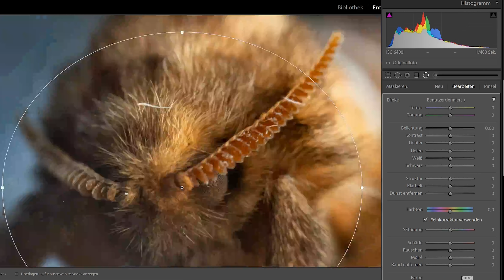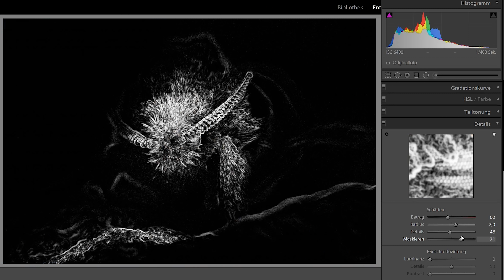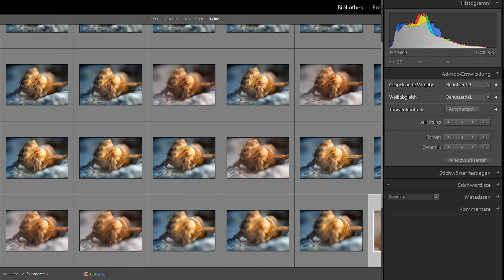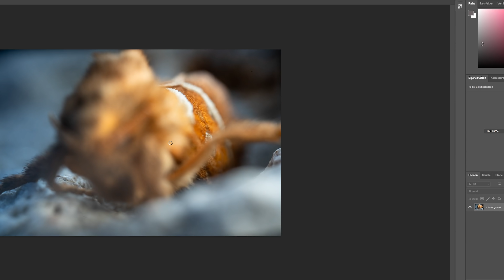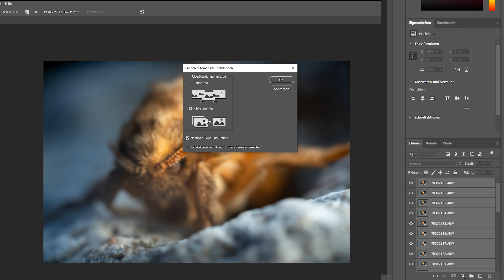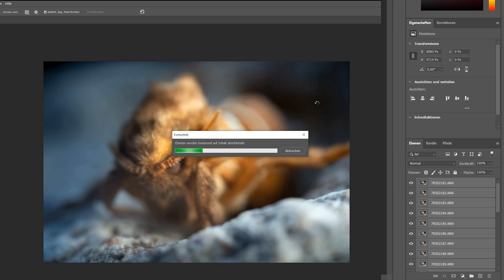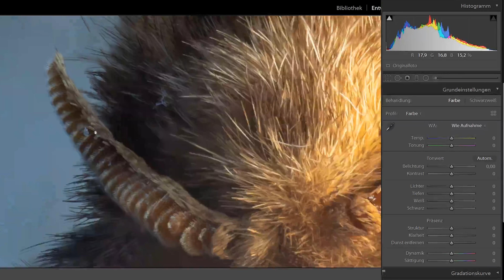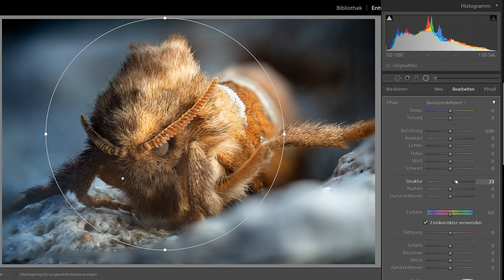FOTO to GO #8 📸🦟 Beeindruckendes Makro / Mikro Fotografieren u. Lightroom Bearbeitung!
Makro Fotografie 📸🦗 kann sehr viel Spaß machen und zu beeindruckenden Fotos führen. Heute fotografiere ich einen Nachtfalter und zeige Euch meine Einstellungen und wie ich Schritt für Schritt vorgehe. Anschließend bearbeiten wir das Bild noch in Lightroom. Viel Freude beim Ansehen❗️

👉 Passender LED Ring für Laowa *
👉 Meine LED Leuchte*
👉 Sony 50mm Makro *
👉 Makro Schlitten *
👉 MENGS Schnellwechselplatte *
👉 Flexibles Stativ *